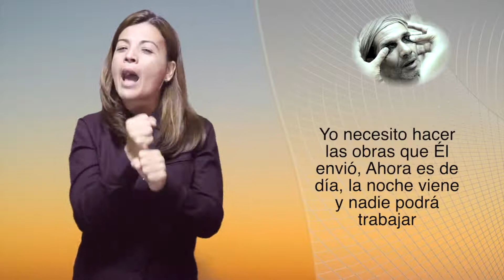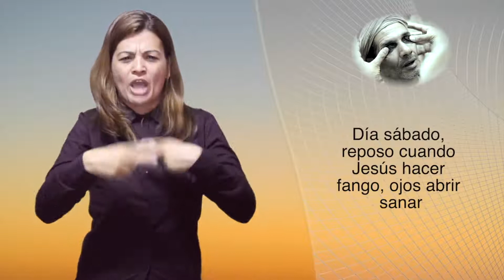Capítulo 9 Yoandra